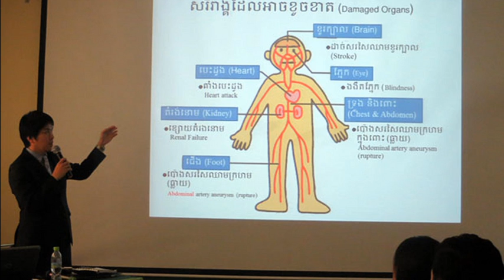RFA Khmer News on 26 January 2015,អ្នក​ឯកទេស​ជប៉ុន​និយាយ​ពី​ចំណី​អាហារ​និងគ្រោះថ្នាក់​នៃ​​ជំងឺ​លើស​ឈ